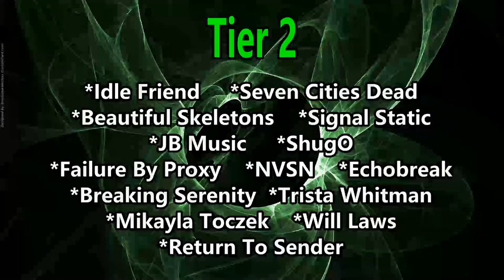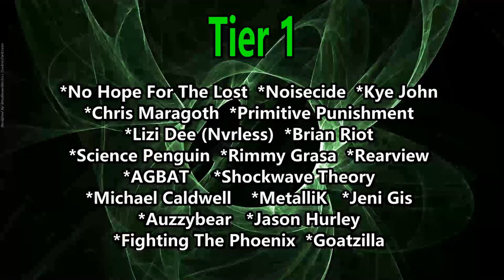Asterism - Gurenge "DEMON SLAYER" (Reaction)